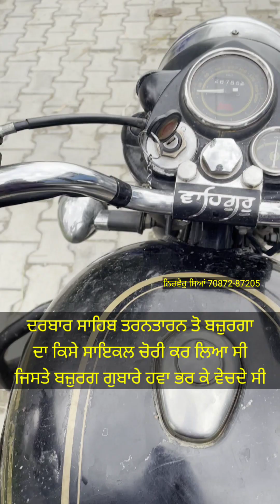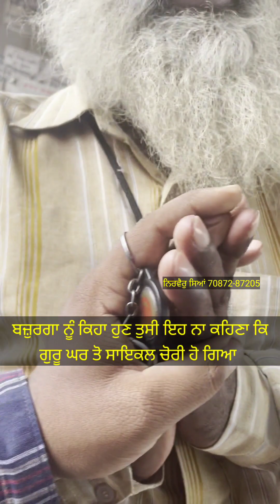ਰਿਕਸਾ ਚੋਰੀ ਹੋ ਗਿਆ ਸੀ ਬਜ਼ੁਰਗਾ ਦਾ